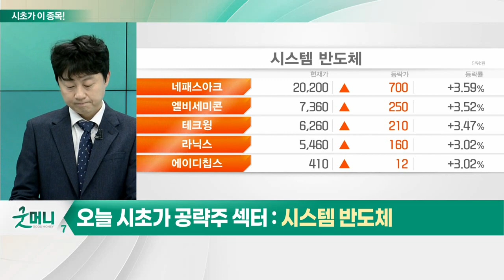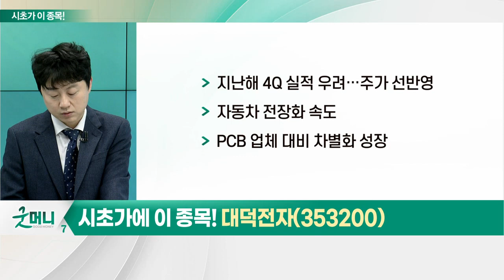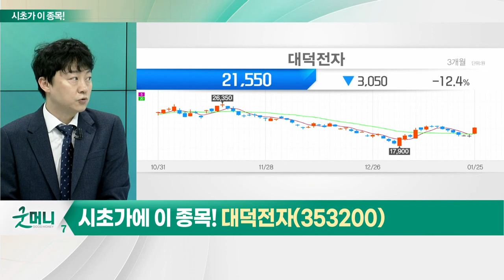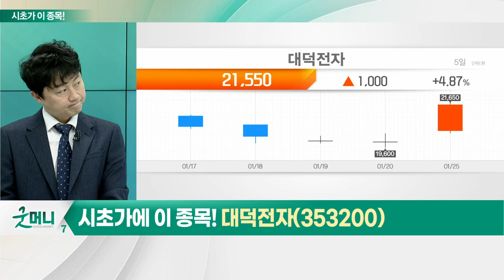대덕전자(353200)... 시스템 반도체_시초가에 이 종목 (20230126)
- 반도체 시장 역성장세
- 올해 4%대 성장 예상
- 전체 반도체 수출액 약 38% 차지
- 경기 불황 영향 제한적

- PCB 제품 주요 생산: 메모리·비메모리·스마트폰 등
- 주요 원재료, 국내외 기업으로부터 공급: 자재 공급 유동성 확보
- 지난해 4Q 실적 우려… 주가 선반영
- 자동차 전장화 속도
- PCB 업체 대비 차별화 성장